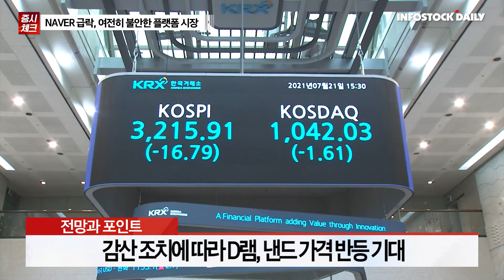[1004] 코스피, 파운드화 불확실성 완화에 반등...2,200p 복귀 외 주요뉴스 & 증시 전망과 투자전략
■주요 뉴스

코스피, 파운드화 불확실성 완화에 반등...2,200p 복귀

추경호 “전기요금 폭등 안돼, 한전 적자 단기에 해소 어려워”

“IRA 우려 현실화”…현대차·기아, 美 전기차 판매량 ‘뚝’

'10조' 증안펀드 이달 재가동 가능성…공매도 금지도 논의

"심야택시 기본요금 1만원 넘겠네"…호출료 최대 5000원으로

MBK, 日국부펀드·베인캐피탈 손잡고 도시바 인수 추진

4대강 중심 첫 '국가수도기본계획' 수립…2040년까지 24조 투입

교촌치킨, 튀김유 공급가 14% 인상… 치킨값 또 오르나

■ 체크포인트

일정
제퍼슨 연준 이사, 데일리 샌프란시스코 연은 총재 연설
선바이오 신규 상장
중국 증시 ‘국경절’ 휴장 (~7)

경제지표
미국 8월 내구재주문, 8월 JOLTs
EU 8월 생산자물가지수
한국 9월 소비자물가지수

■ 전망과 포인트

국내 증시, 파운드화 불확실성 완화에 반등
마이크론 실적 발표, 메모리 반도체 업황 개선 기대
감산 조치에 따라 D램, 낸드 가격 반등 기대
최근 분위기는 'Bad news is good news'
경기 침체 가속화 시, 연준 공격적 행보 제동 가능성
이번주 경제지표 부진할 경우, 바닥 형성 기대감 확대
국제유가 변동성, 나이키 주가 등 하방 압력 유효
특히 매크로 변수 개선에도 환율 안정세 기대 이하
결국 점차 기업 실적의 민감도가 높아질 전망
실적 하향을 주가가 얼마나 반영하고 있는지가 관건